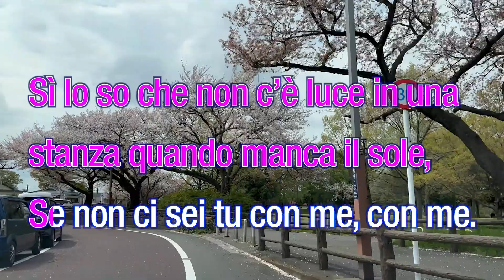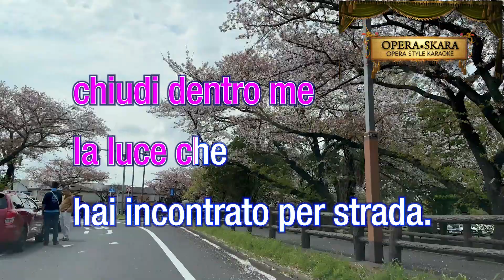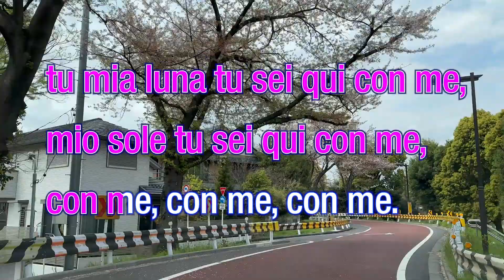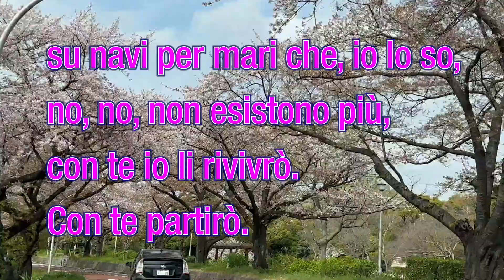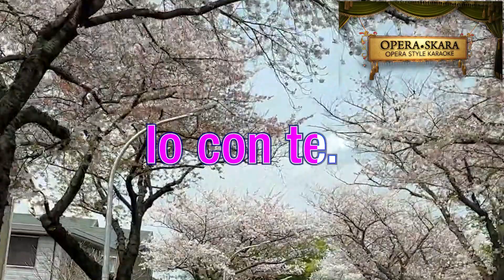Time to say goodbye Karaoke, Andrea Bocelli style, Full Orchestra - no lead instrument for Pro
8th 2nd Karaoke at OPERASKARA(Opera Style Karaoke) Channel
Time to say goodbye, Andrea Bocelli Style - Karaoke,
played by Full Orchestra with no lead instrument for Pro
Written by Lucio Quarantotto
Key: G major, E minor